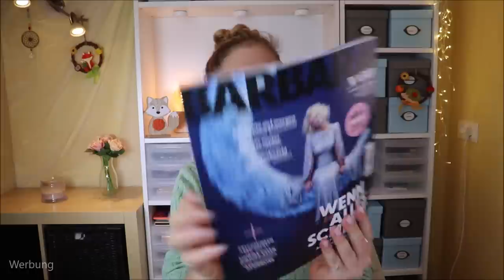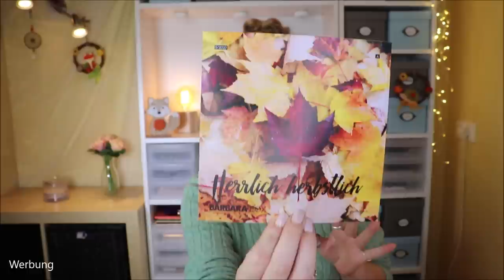HERRLICH HERBSTLICH - Barbara Box Oktober / November 2020 Unboxing & Verlosung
Der Herbst ist jetzt so richtig da!
Heute Nacht stellen wir die Uhren sogar wieder zurück - JUHUUU eine Stunde geschenkt :D
Die Barbarabox kommt genau passend in herbstlich orangenen Design und ist voller toller praktischer Produkte - wie wir sie kennen und lieben :)

Vielen Dank an Laura und das liebe Team von für die Zusendung der Box und des Gewinns!

Yves Rocher Pur Bleuet – AMU Entferner
Mr & Mrs Skin Water Drop Hand Cream
Mane’n Tale The Original Shampoo & Conditioner
Sebamed Pro! Aktiv-Schutz Creme
Compeed Blasenpflaster
Salmix Halspastillen
Loran Ingwer Black Tea
Schnick Schnack Tasche (ähnlich) oder

♡ Schreibe mir einen lieben Kommentar unter dieses Video mit HERRLICHHERBSTLICH

Liebe Grüße
Claudi